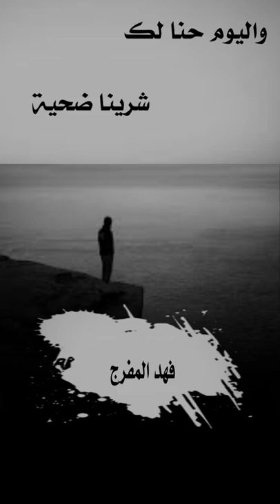وين انت عنا ياصدوق المواعيد